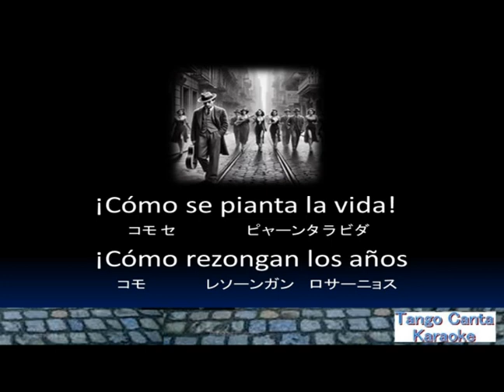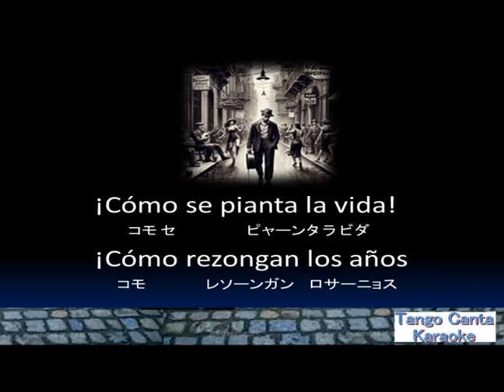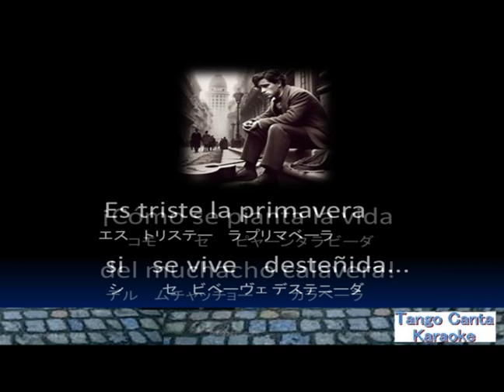ホームカラオケ練習 Como Se Pierde La vida (karaoke)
Como Se Pierde La vida (Carlos Vivan)Tango - Carlos Valdez Con Los Caballeros Del Tango
Nombre:  Como Se Pierde La vida
Autor:  Carlos Vivan
Genero:  Tango
Artista: Carlos Valdez Con Los Caballeros Del Tango
Álbum:   El Recuerdo De Los Tangos
Formato:  LP
Velocidad: 33 RPM
Año:   1975
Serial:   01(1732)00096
Pais:   Colombia
Disquera:  Impacto (Sonolux)
N° pistas: 05/10
Duración: 3:20
Tamaño:   7.71 MB
Colección Personal De : Alxndr Frndz Lpz